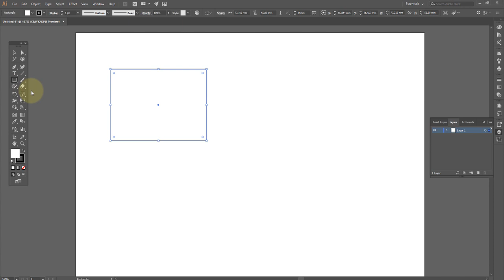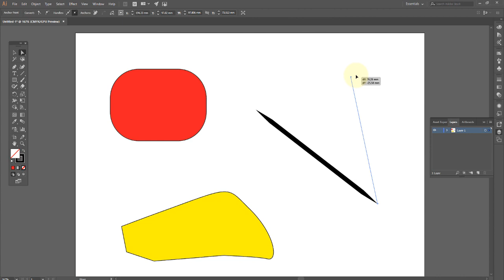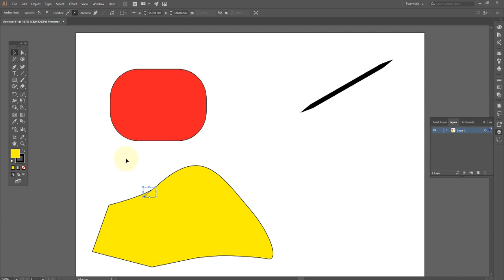Adobe illustrator Aula 12 Ferramentas seleção direta OK